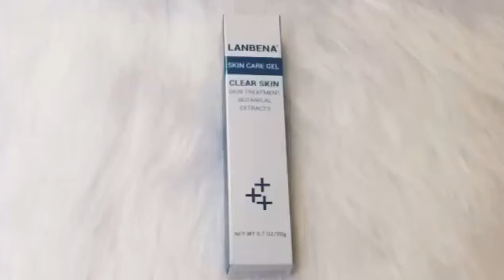LANBENA acne gel